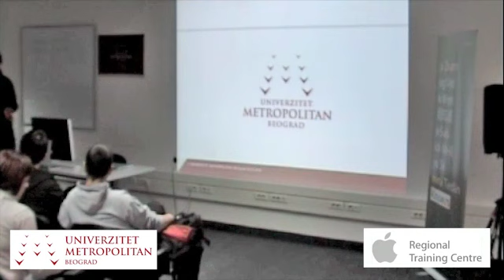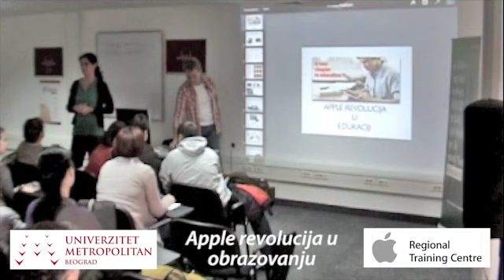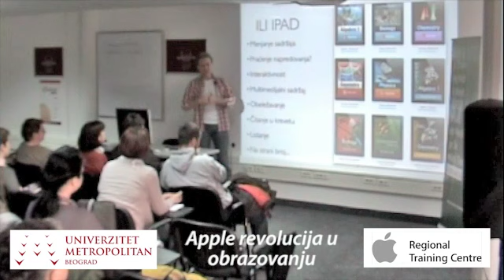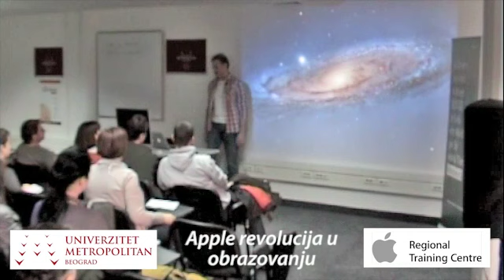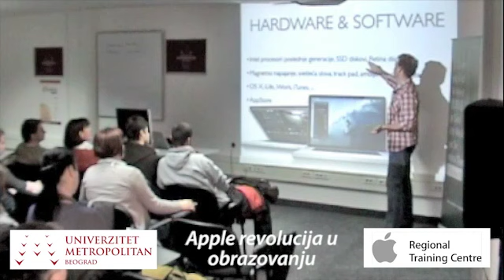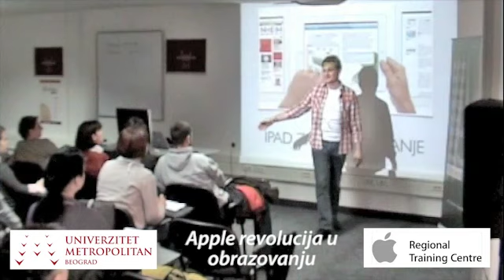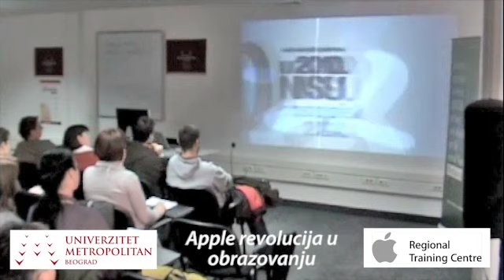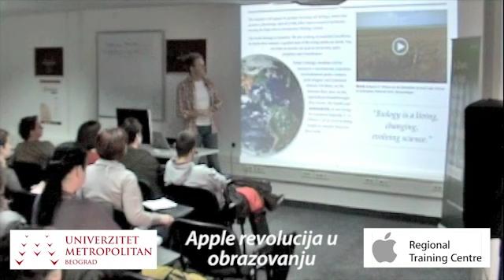Apple revolucija u obrazovanju 1/2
Na Metropolitan Univerzitetu ekskluzivno 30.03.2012 je demonstrirana
Apple vizija obrazovanja. Ova demonstracija je uvela profesore srenjih
škola u Applov magičan svet modernog obrazovanja.